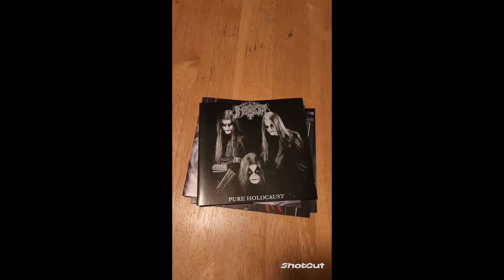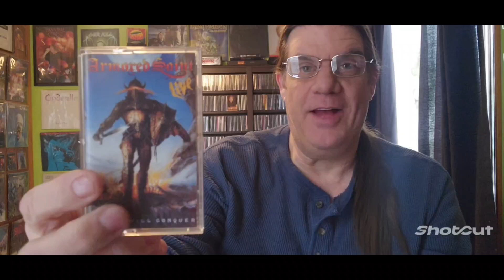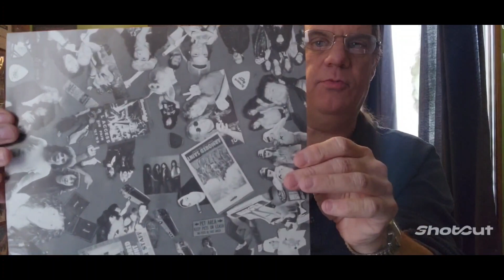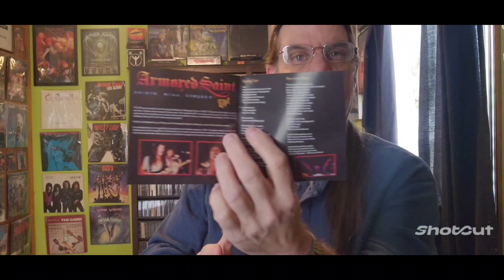VCLT From Earl and Ron Haggerty!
@Ron Haggerty the Vinyl Custodian